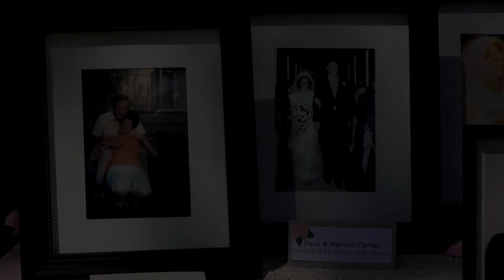Matt & Ellen Flasch Wedding Aug 4th, 2013 Pt 1 - Wedding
The wedding of Matthew Flasch and Ellen Jordan August 4th, 2013 at Merlo Park- Stirling City California. Pt 1 Wedding